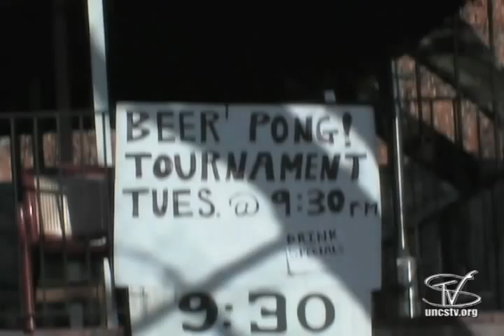Common Men Episode III Part Three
Roommates. Awkward moments, all on an hilarious adventure in the middle of the episode. UNC-STV, don't miss. Produced by Megan Shulby